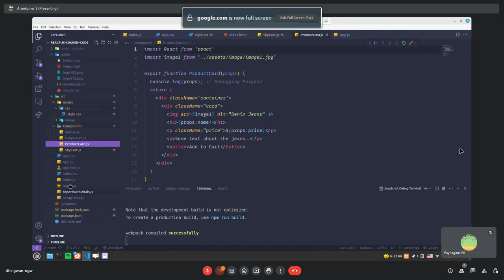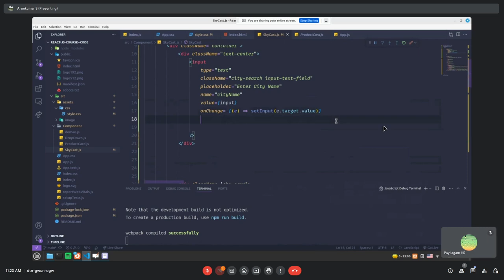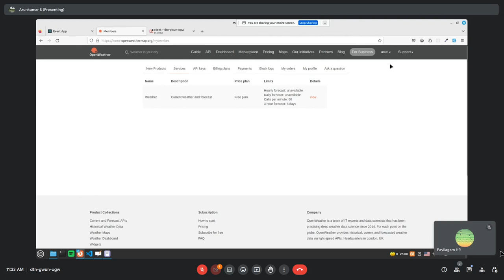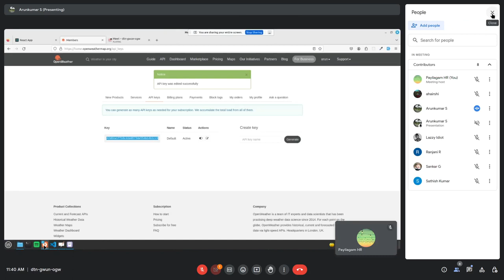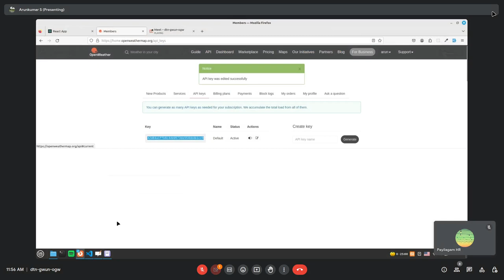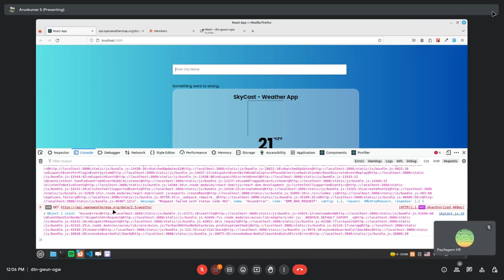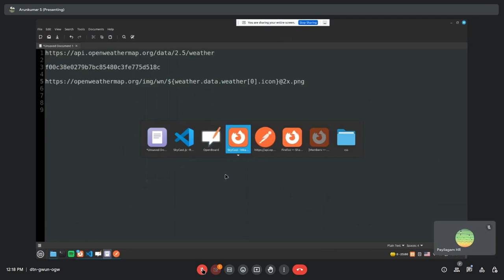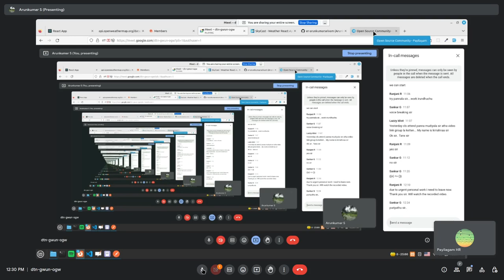React in Tamil - Weather App Project - Part 5 - Payilagam - Arunkumar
PLgWpUXNR_WCeDqlTC2wz5-YpF0ByBT_mZ